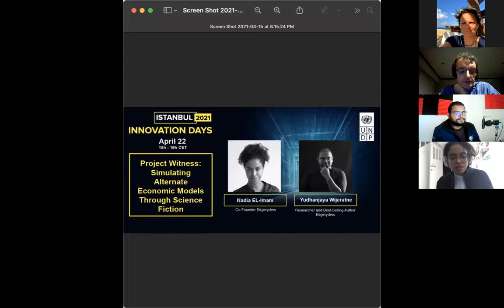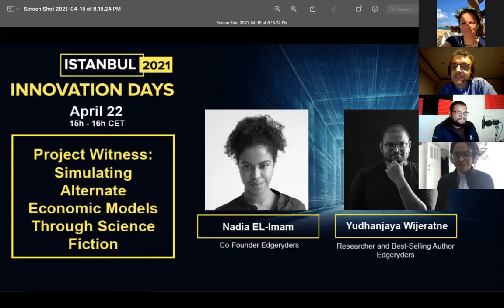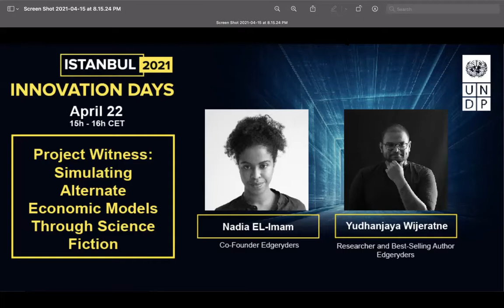Project Witness: Simulating Alternate Economic Models through Science Fiction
The Science Fiction Economics Lab has created a space for participatory world-building with the objective to generate economic models that offer alternative policy options to late-stage capitalism. The intention is to leverage technology and alternate reality simulations of complex policy issues to move beyond mainstream options, many of which crumbled in the wake of COVID-19, and instead seed different conversations and possibilities for value creation.

It is difficult to plan a transition to a world we can’t imagine. Witness is a project in which participants collaboratively create scenarios where alternative economics thinking is connected to the creative processes used by science fiction authors to create detailed, plausible worlds.  Through this world-building experiment, we examine, reimagine and accelerate more resilient structures to sketch out what societies built on those frames would look like.

What do the cities who adopt an alternative development plan like Donut Economic Models look like?
What different forms can help us reimagine the tourism industry in the wake of COVID-19 or social protection policies in the wake of growing informality?
How do different societal groups prepare for uncertain futures and unprecedented events like COVID? [at IID21 we explore this last question with ASU and alternate-reality simulations in 6 cities.]
Are you exploring how to test the implications of policies on different society groups and economic sectors?
The floating megacity of Witness is a space where the answers to some of these questions are emerging in real time as a result of interactions between thousands of citizen ‘players.’  Set in a post-climate catastrophes future, it has weathered the worst of climate change, and is now home to tens of millions of humans. It is large and diverse enough to support several Distrikts, each with its own economic model: Nordic social-democracy on steroids, Hayekian-libertarian, anarcho-communitarian and so on. To find out more, check out the blog post.

During the IID21 conversation on 22 April, you’ll learn about what policy options are being flushed out in the megacity Witness, how it works and what are some possible options for you to engage with the Science Fiction Economics Lab (several UNDP teams are already plotting new world-building initiatives).